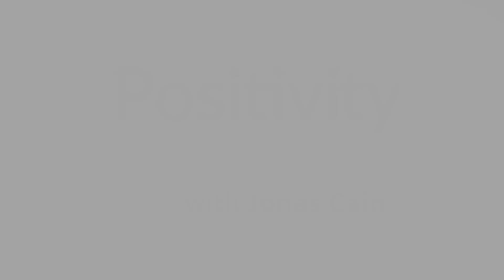Positivity Now - Plan, Play, & Persue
How do you manage all the things going on in your life? Jonas Cain has some advice that can hopefully take the stress out of juggling many different projects.

This is part one of an eight part series about bringing positivity into your life.